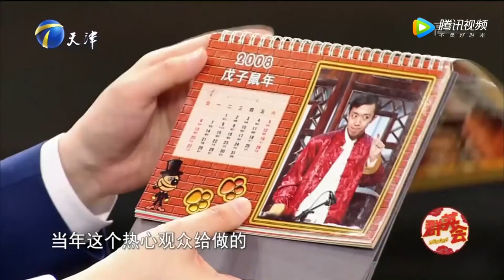群英会：李菁相声、影视皆有所长，现场配音《疯狂动物城》